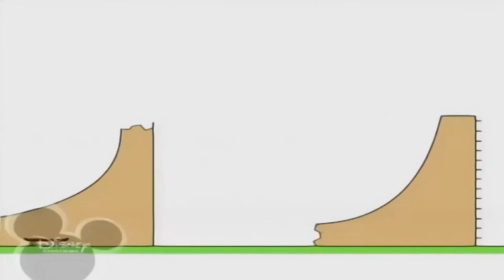1 серпня 2021 р.